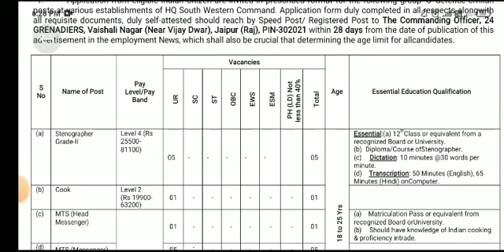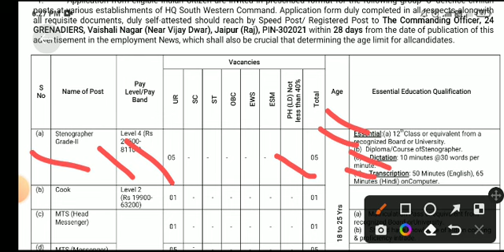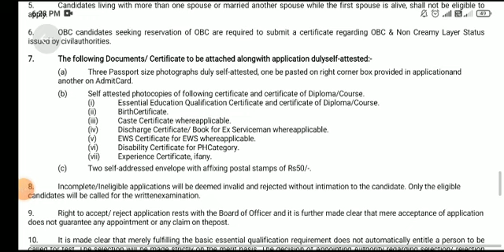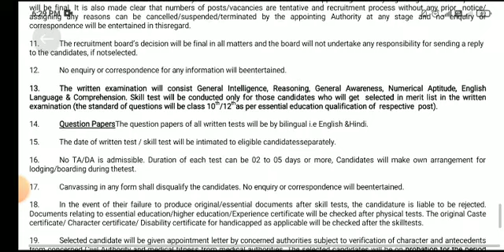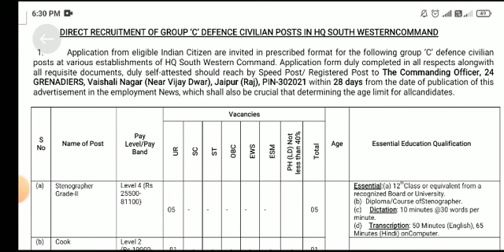Indian Army, HQ South Western Command MTS Recruitment- 2023 || 🔥24 GRENADIERS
Indian ArmyHQSouthWesternCommand MTS Recruitment- 2023 || 🔥24GRENADIERSGroupC bharti 2023